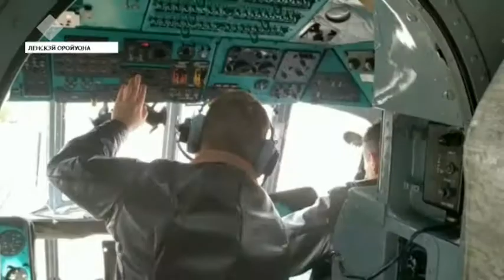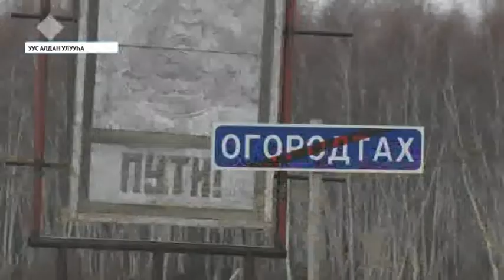Саха сирин өрүстэригэр муус барыыта орто көрдөрүүттэн эрдэлээтэ